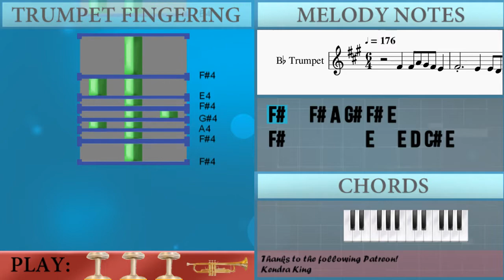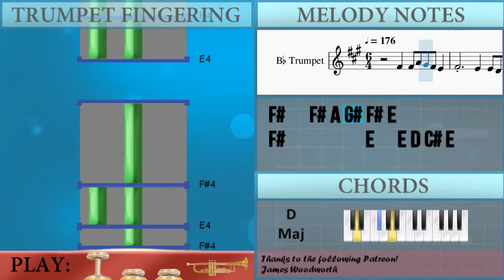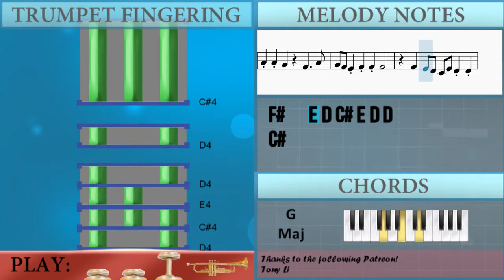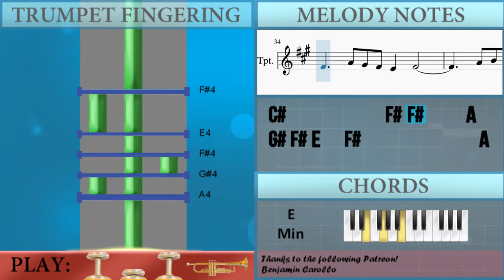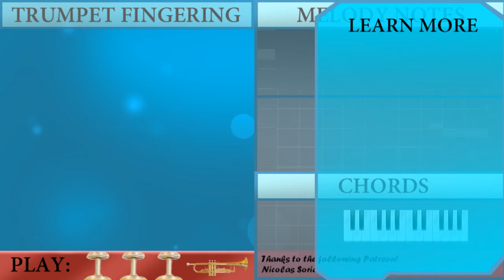How to play The Secret of Monkey Island by Michael Land on Trumpet (Tutorial)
The easiest way to learn how to play The Secret of Monkey Island by Michael Land on the trumpet. It's a trumpet tutorial for The Secret of Monkey Island by Michael Land.

EasyMusicLesson teaches you to play the your favorite instrument, through easy and simple animation so that you too can learn how to play The Secret of Monkey Island by Michael Land on the trumpet easily. A trumpet tutorial with visual animation graphic.

Chords of Trumpet arrangement:
E Min   D Maj   C Maj   G Maj   A Min   E Min   D Maj   C Maj
G Maj   A Min   D Maj   G Maj   B Maj   E Min   G Maj   B Maj
E Min   C Maj   G Maj   A Min   E Min   D Maj   E Min   D Maj
C Maj   G Maj   D Maj   E Min   F Maj   E Min   C Min   D Maj
E Min   C Maj   A Min   E Min   D Maj   C Maj   C Maj   D Maj

Melody notes of Trumpet:
F#4   F#4 A4 G#4 F#4 E4
F#4         E4   E4 D4 C#4 E4
D4 D4 C#4         F#4
F#4     A4 G#4 F#4 E4   F#4
G#4 A4 A4 B4
G#4     A4 G#4 F#4 E4 G#4 A4 A4
G#4       F#4     A4 G#4 F#4 E4 G#4
A4 A4 G#4     F#4     A4
G#4 F#4 E4 F#4 F#4 F#4
F#4   E4 D4 C#4 E4 D4 D4
C#4
D4   E4
D5   A4 A4     D5 C#5 B4 D5
C#5   A4 A4         A4
B4   E4 E4   B4 C#5 B4 A4 B4
C#5   F#4 F#4         F#4
G#4   A4   D5           C#5
B4       C#5   D5   C#5
A4               C#5
B4               F#4 F#4 A4
G#4 F#4 E4   F#4         E4
E4 D4 C#4 E4 D4 D4 C#4
F#4             G#4 A4 A4
B4       G#4     A4 G#4 F#4 E4 G#4
G#4 F#4 E4 G#4 A4 A4 G#4
F#4     A4 G#4 F#4 E4   F#4 F#4
F#4           E4 D4 C#4 D4
C#4           F#4 F#4     A4
G#4 F#4 E4   F#4             A4
B4 A4 G#4 B4 A4 F#4 G#4 E4 F#4